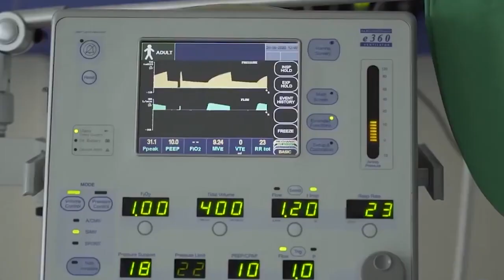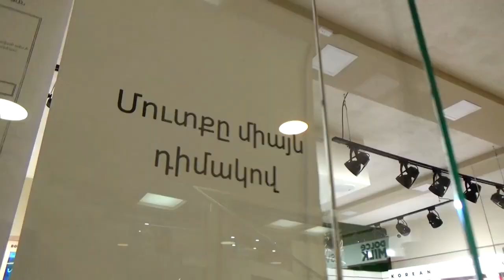Կարգը խախտողների նկատմամբ կազմվելու են ՎԻՎ արձանագրություններ․ պայքար համավարակի տարածման դեմ